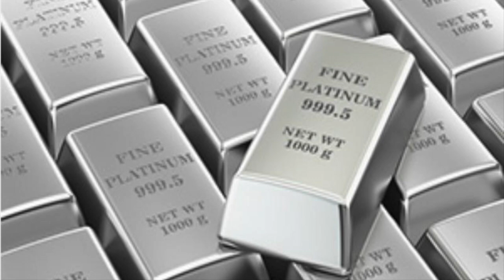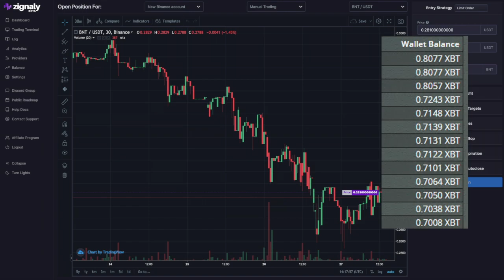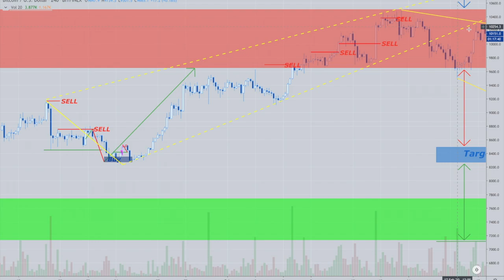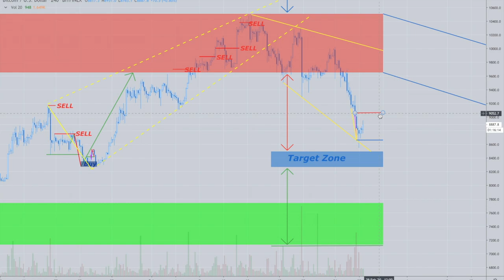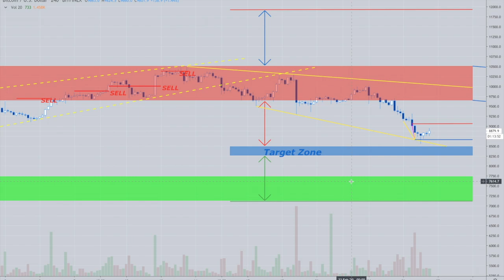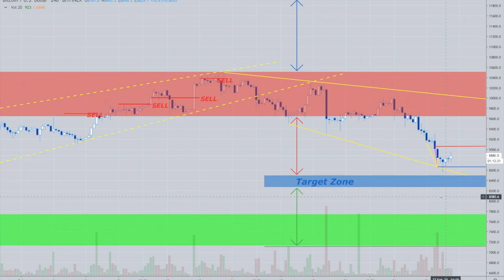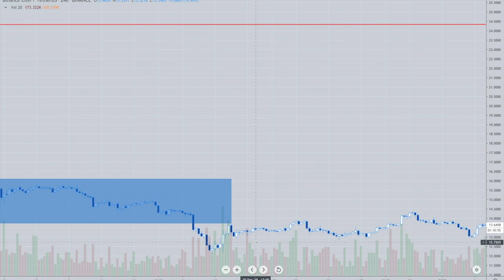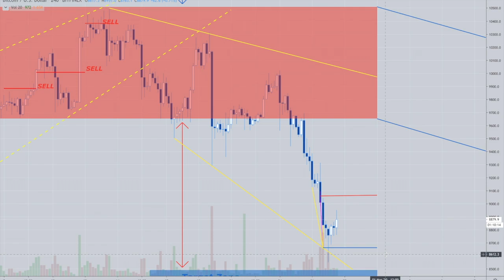Platinum Plus Update February 27th, 2020